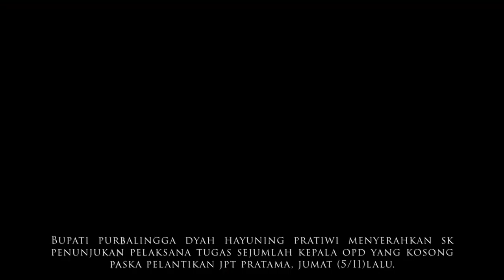Penyerahan SK Plt Kepala OPD Paska Pelantikan JPT Pratama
PURBALINGGA - Setelah pelantikan sejumlah kepala Organisasi Perangkat Daerah (OPD) pada Jumat pekan lalu. Beberapa OPD mengalami kekosongan pemimpin/kepala. Untuk mengisi kekosongan pimpinan ini Bupati Purbalingga tidak memilih orang-orang baru untuk ditunjuk sebagai pelaksana tugas (Plt), tetapi justru memilih mantan pimpinan OPD tersebut.

“Saya tidak memilih pejabat lain untuk di-plt-kan, akan tetapi panjenengan yang sebelumnya sudah memiliki pengalaman dan sudah mandegani di masing-masing OPD, saya rasa paling pas untuk di-plt-kan sampai adanya pejabat definitive yang ditunjuk dan dilantik oleh bupati untuk menjalankan tugas,” kata Bupati Dyah Hayuning Pratiwi SE B Econ MM usai memberikan Surat Perintah Melaksana Tugas di ruang kerja bupati, Jumat sore (12/11).

Dikatakan, jabatan pimpinan OPD merupakan amanah atau kepercayaan yang diberikan oleh bupati yang harus dijalankan dengan baik. Pimpinan OPD merupakan panutan, terlebih bagi para penerima Surat Plt dimana meraka merangkap menjadi pimpinan di dua OPD. Para pemimpin harus mampu menjadi leader, panutan dan motivator bagi bawahannya.

“Saya titip panjenengan sebagai panutan, sebagai pimpinan di OPD, apalagi saat ini merangkap di dua OPD harus bisa memberikan semangat motivasi kepada temen-temen yang ada di bawah. Apapun sebagai seorang pemimpin kita tidak  sekedar panutan, tidak sekedar leader tetapi kita juga sebagai motivator.”katanya.

Ia mengingatkan saat ini merupakan penghujung tahun anggaran, pimpinan OPD diminta untuk dapat mendorong semaksimal mungkin agar kegiatan dan anggaran yang sudah direncanakan dapat berjalan dengan baik dan lancar. Kegiatan OPD yang direncanakan agar dapat terealisasi, baik cakupan realisasi kegiatan maupun keuangan.

Kepada Hanung Handoko selaku Plt Dinas Kesehatan, bupati minta agar dilakukan percapatan vaksinasi untuk mengejar cakupan 50%. Hal ini harus segera dicapai agar level Purbalingga dapat segera turun menjadi level 2, sehingga kegiatan perekonomian dapat lebih longgar.

Dalam tahun ini masih ada pekerjaan rumah (PR)  terkait dengan pembangunan Gor Indoor, bupati minta agar pembangunan GOR Indoor ini bisa cepat selesai.

“Pembangunan GOR-Indoor coba dorong agar cepat selesai dan tidak meninggalkan sisa-sisa seperti tahun kemarin, putus kontrak. Ini adalah salah satu program prioritas bupati dimana tahun 2022 ini sudah dianggarkan kelanjutannya. OKI harus dikawal sampai selesai sampai ada pejabat definitive di Dinporapar.” Pintanya.

Secara rinci pejabat penerima surat perintah bupati untuk menjadi Pelaksana Tugas (Plt) masing-masing drg. Hanung Wikantono MPPMP., sebagai Plt Kepala Dinas Kesehatan, Raditya Widayaka AP Plt KadinsosdaldukKBP3A, Drs Budi Susetyono. MPA, Plt Kepala Dinas Koperasi dan UKM, Drs Bambang Wijonarko, M.Si.,  Plt Kepala Dinporapar, Drs Suroto MSi Plt Kasatpol PP., R Imam Wahyudi SH MSi., Plt Kepala Dinpermasdes. (umg_humaspurbalingga).